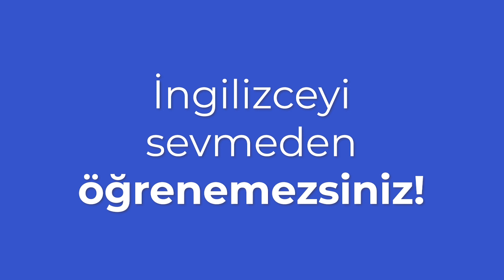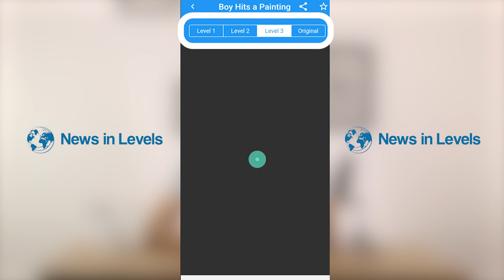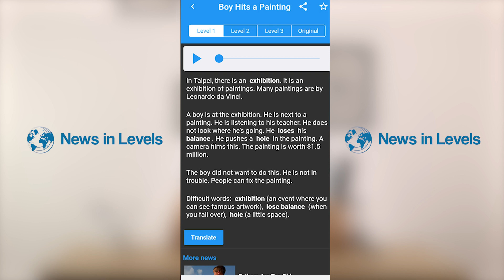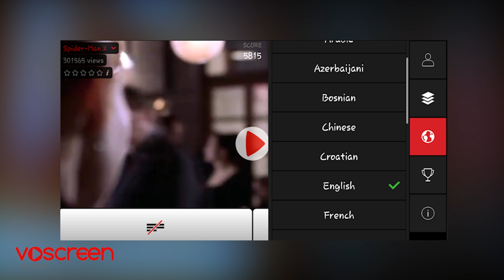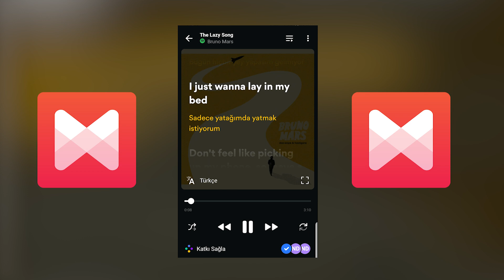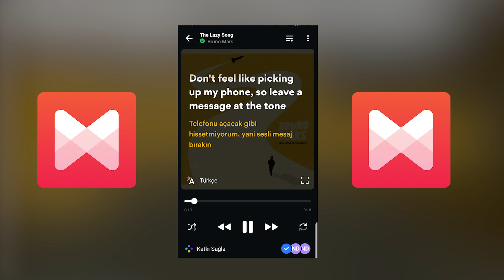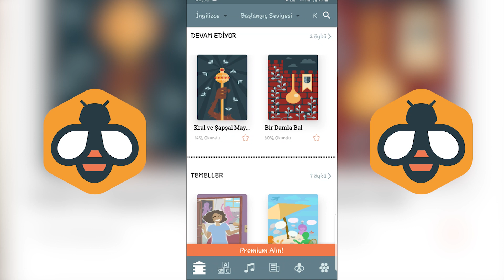İngilizce Seviyenizi Uçuracak Akıllı Telefon Uygulamaları